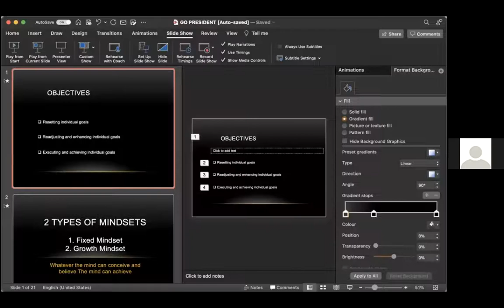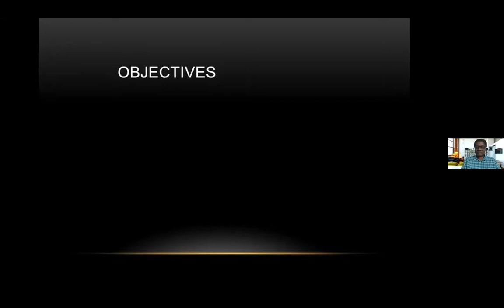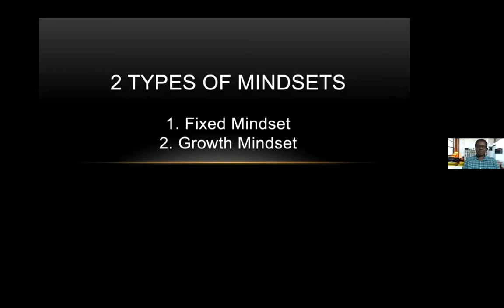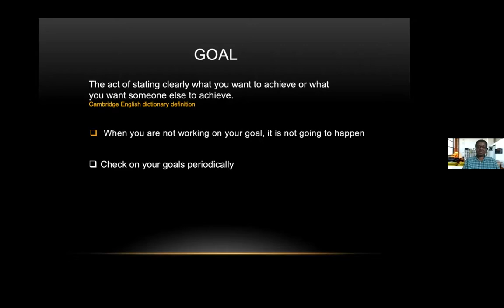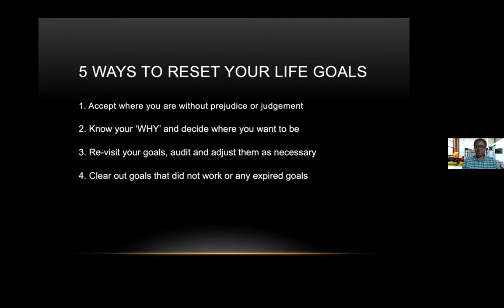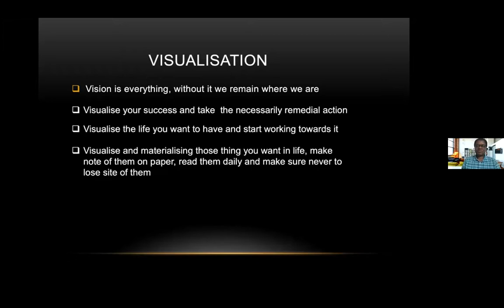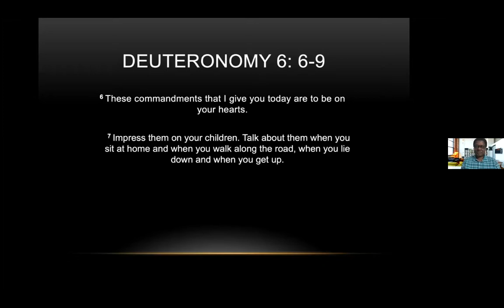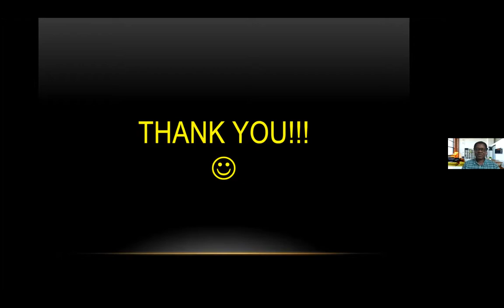INTERVENTION DU DIRECTEUR 2 Mr BOAS MURINDAGOMO SUPPER SAMEDI 14:0821